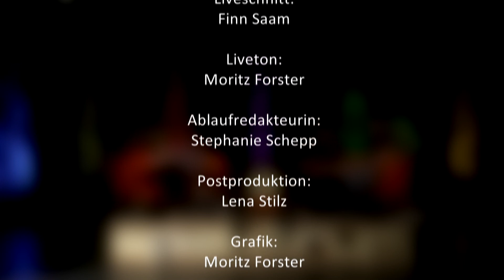spektrum : Die Jugendredaktion - Folge 1 Talk mit Dawnwatcher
Die Jugendredaktion spektrum hat ein Interview mit der Hardcore-Metal Band "Dawnwatcher" geführt. Neben witzigem Songraten und einem persönlichen Kennenlernen der Jungs gab es auch tiefgründige Gespräche. Seht selbst!